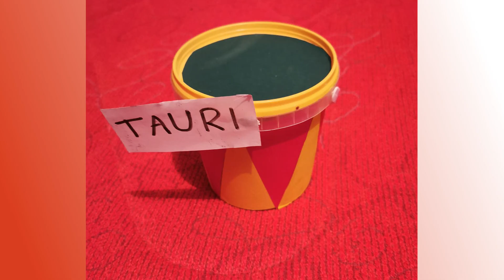Paide Hammerbecki Põhikooli 2. klasside omavalmistatud pillid distantsõppe ajal.